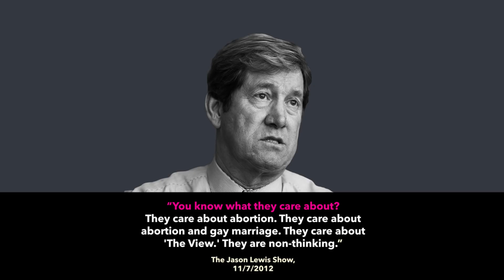Jason Lewis is Too Extreme for Minnesota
We need more champions like Angie Craig representing us in Congress—and fewer politicians like Rep. Jason Lewis who demean the office, disrespect our choices, and want to dismantle our rights. Vote Angie Craig on November 6.